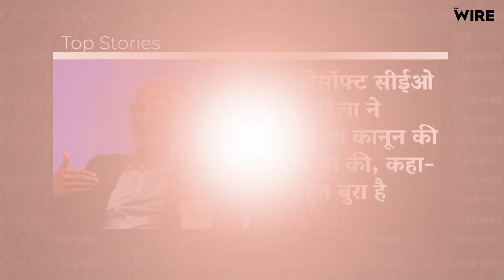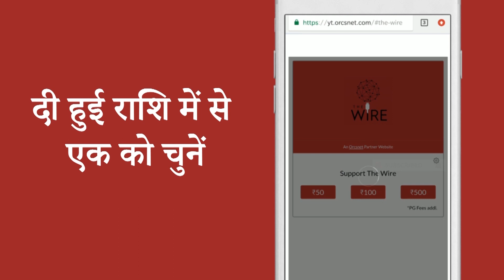Have You Read The Constitution, Is Jama Masjid In Pakistan?': Court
- चंद्रशेखर आजाद मामले में दिल्ली पुलिस को अदालती फटकार, कहा- जामा मस्जिद पाकिस्तान में नहीं है
- नए नागरिकता कानून के खिलाफ केरल सुप्रीम कोर्ट पहुंचा, इसे संविधान के खिलाफ बताया
- माइक्रोसॉफ्ट सीईओ सत्या नडेला ने नागरिकता कानून की आलोचना की, कहा- यह बहुत बुरा है
- वित्त वर्ष 2019-20 में 16 लाख नौकरियां कम हो सकती हैं: रिपोर्ट
- जेएनयू वीसी के विरोध में अर्थशास्त्री अमित भादुड़ी ने एमेरिटस प्रोफेसर के पद से इस्तीफा दिया
- जम्मू कश्मीर: डीसीपी दविंदर सिंह के घर पर ठहरे थे हिजबुल मुजाहिद्दीन के आतंकी